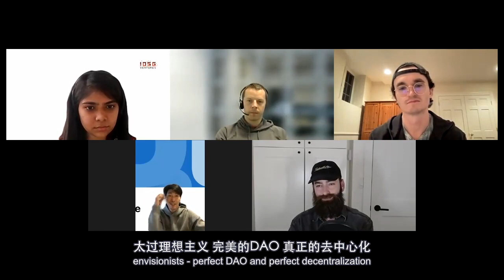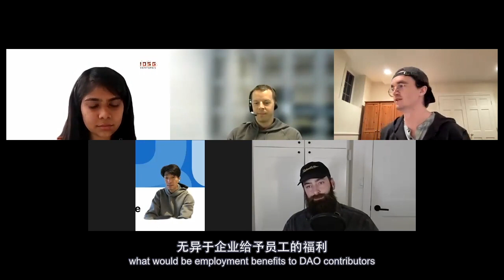Metaverse Carnival | Defining Successful DAOs and Community Building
Presented  by
Ishanee (MC)         Associate, IOSG Ventures
Benjamin Rameau Founder, JennyDAO
Connor O'Day         Revenue Lead, Gitcoin
Jess Sloss                  Instigator, Seed Club
Stephan Zhang         CTO, UTU.ONE